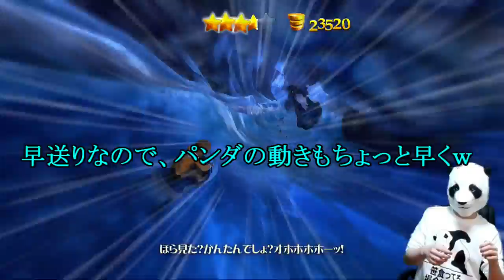【ディズニーランド・アドベンチャーズ#3】今回もいろんなキャラに会ったぞ( *´艸｀)♥ ※説明欄に動画内で遊んだ実際のアトラクションの動画URL貼ってますので是非♪【ゆっくり実況※一部実写】